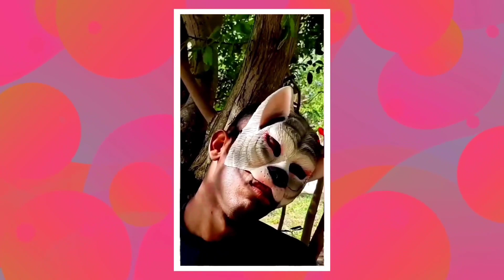SUPER Compilado dos Melhores vídeos de Lohana Katlin